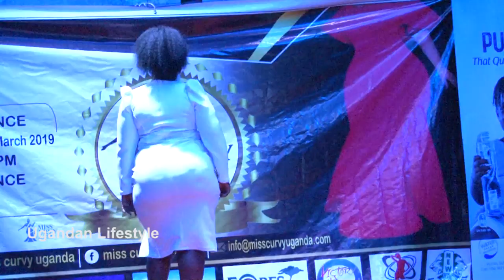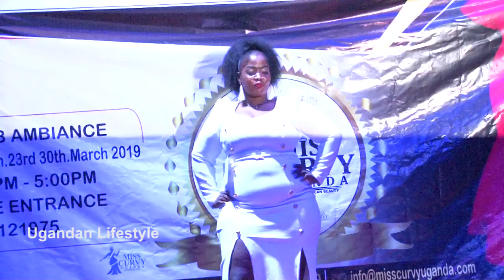Miss curvy contestant 10. Just smartness made her cute